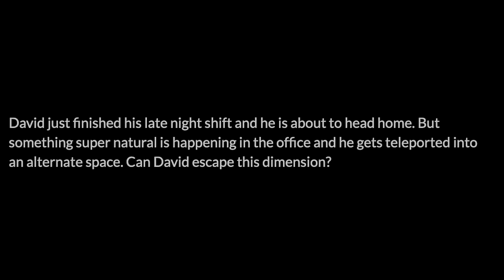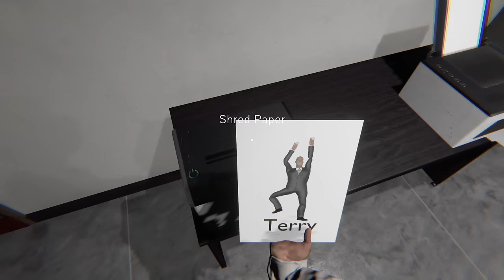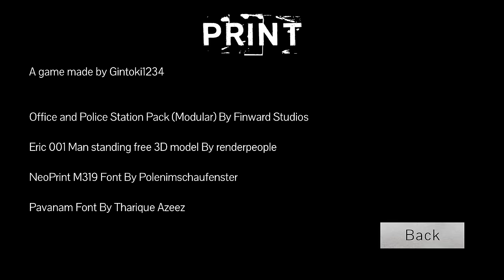These Games Get WEIRDER AND WEIRDER LOL [ 2 Scary Games ]